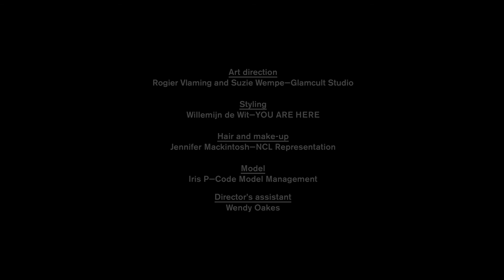FUTURE FASHIONS // Directed by Heleen Blanken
Film for the exhibition Modebelofte - Future Fashions, during the Dutch Design Week.

Directed by Heleen Blanken

Concept // camera // edit: Heleen Blanken
Art direction: Rogier Vlaming and Suzie Wempe - Glamcult Studio
Set assistant: Wendy Oakes
Styling: Willemijn de Wit - You Are Here
Hair and make-up: Jennifer Mackintosh
Model: Iris, P-Code Model Management

Participating designers: Ana Rajcevic, Duran Lantink, Jef Montes, Matija Čop, Mi-Ah Rödiger, Pauline van Dongen, Sadie Williams, Silvia Romanelli, Stephanie Baechler, Volker Koch, Wim Bruynooghe, Xiao Li, Dewi Bekker, Jantine van Peski, Jenny Postle, Laerke Hooge Andersen, Minju Kim, Winde Rienstra, Anastasia Radevich, Anne Vaandrager, Cat Potter en Rianne Suk.